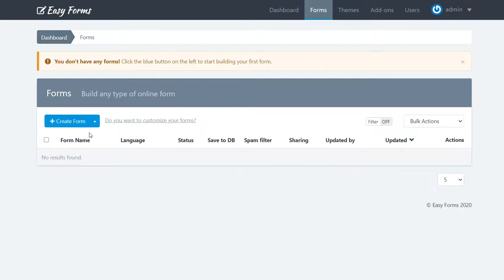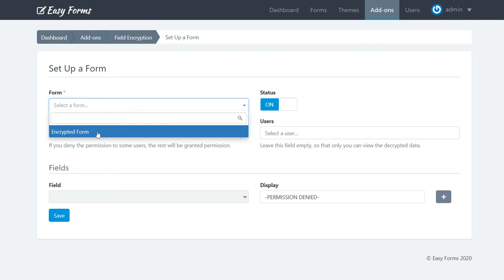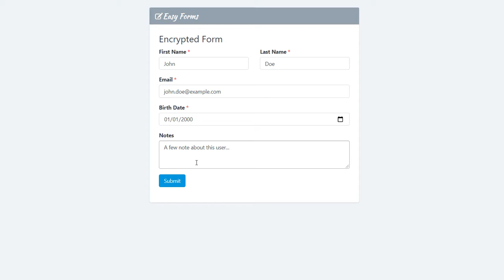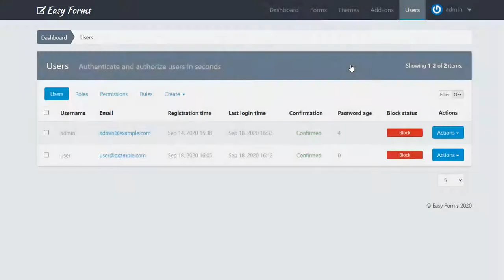How To Encrypt (and Decrypt) Fields With Easy Forms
The Easy Forms' Field Encryption Add-On allows you to encrypt/decrypt data in a simple way with a few clicks.

Ref.